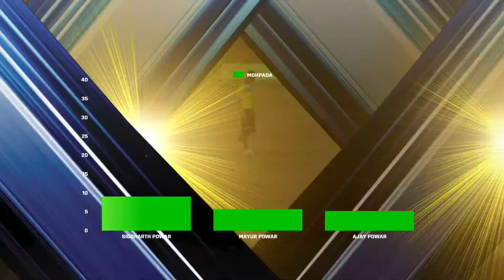KADAV VS MOHPADA | LATE MADHUKAR BHOIR SMRUTI CHASHAK 2019 | KASGAON